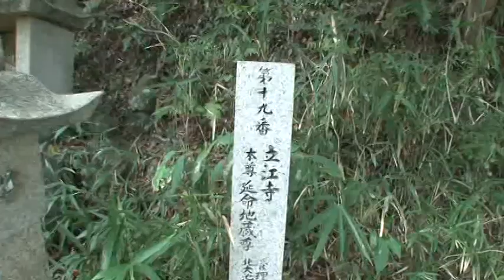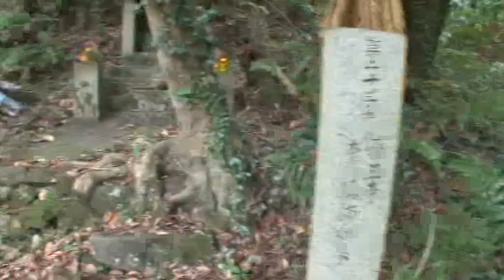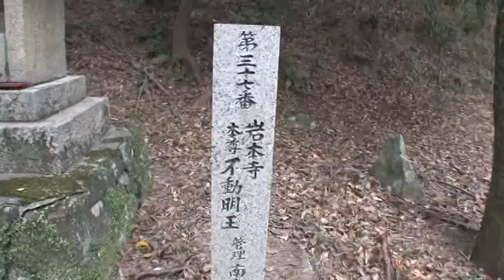C013【和歌山】五百仏山遊歩道-2‹第十九番～第四十番›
根来寺の前山、愛宕山の「石仏が見えるウォーキングコース」。四国八十八ヶ所の祠がまつられています。